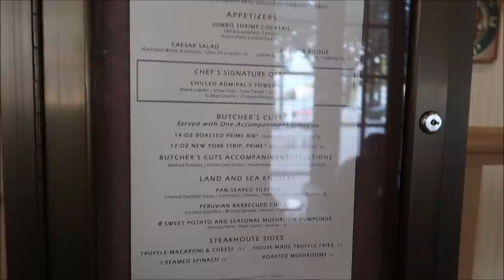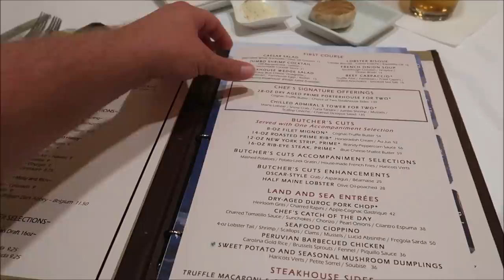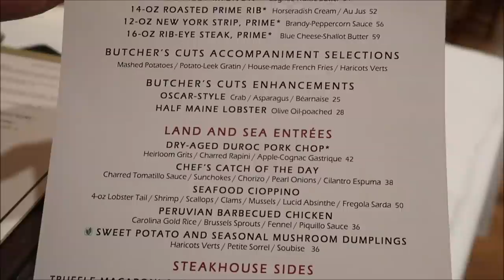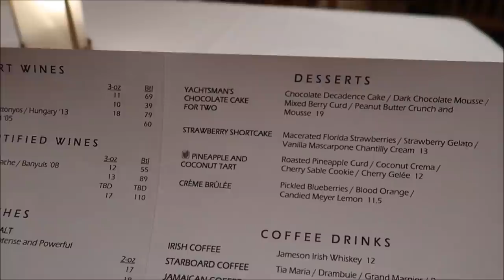Disney’s Yachtsman Steakhouse 2021 | New Favorite Disney Dessert & One of The Best Steaks In Disney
A Slice of New England
Within the airy dining room’s knotty-pine beams and nautical touches, mouthwatering cuisine awaits!
High-quality, grain-fed beef is aged in-house and prepared on an oak-fired grill in the open kitchen. Feel your appetite begin to build while you watch butchers hand cut steaks to perfection in the dry-aging room.
Then, give into anticipation as you delight in beef entrées like the 12-oz Prime New York Strip Steak with peppercorn-brandy sauce. Favorite sides include the truffle macaroni & cheese and roasted seasonal mushrooms.
Be sure to save room for a decadent dessert like our Yachtsman's Chocolate Cake.

BeThe1To is the National Suicide Prevention Lifeline’s message for National Suicide Prevention Month and beyond, which helps spread the word about actions we can all take to prevent suicide. The Lifeline network and its partners are working to change the conversation from suicide to suicide prevention, to actions that can promote healing, help and give hope.

3211 Vineland Rd
PMB# 244

  Joann Mui

Mandy Felix

MCW T-Bram

Jeff MacConnell

Shannon Blakely

martin fey

Lisa Orr

Samantha Brown

Haley Mays

Ed Chapman

Jacqueline Anzuini

Anne Bay

Brian Tapio

Adventures with Nurse Josh

Annie Garrison

Bill Byers

Kimberley Lewis

Erica Siliato

chad morgan

Robert Summers

Maddie Penk

nancy mccombs

Rita Lee

Susan Poynton

Brittany Karsten

Lisa walker

Jess Schoonover

Dawn Manley

Sandi Wooley

Lisa Desilets

Kelly Gazzola

Sheyenne Boerker

Laura Will

Erika Magnus

Heather Szymczak

David P

Richarda Moss

Jon Brooks

Shelley Powers-Pearson

Bonnie Wilson

Julie Marciante

Misty Stanton

Andrea Luttrell

Kelli

Sharon Langone

Lisa Klukas

Lars Steenberg

Maja Christensen

Lisa Beachy

James Steffenson

Emma Still

Alma Steinhilber

Melanie Watson

Birtha Feegina

Michelle Shervino

Karlee Tharp

Nicky Blakeman

Team Us

Jared Lopez

Corinne

Savannah Sanders

beelsberg

Matt Johnson

FlynnLives

Rich Lazar

Stephen McIlhenny

James Zieske

Shaun Rothery

DOM

Tonya Gust

Al Bob

Caryn Haywood

kevin way

Richard

Lauren Youngberg

Chad Barker

Jackie Pillinger

Dan Hatfield

Elissa Schmidt

Sue Burnham

Jeff Renfrow

Andrew Singer

Tasha Burns

Karin Misdom

AVEIRO DAN

Mat Saunders

Neil Roberts

Keith Lousley

Tiffany Balbuza

Steve W

Andrew Frueh

James Emory

Catherine&Chris

Wendy Reinmiller

Marcie Lee

JT McWilliams

Theresa Asperti

Kate Francis

Will Culbertson

April King

Stephanie Wheeler

Jonathan Wyman

Sparrøw Rollins

Dustin Whitfield

Jeff Blacker

Alexondra Lee

Ron Fox

Nickr2190

Tracie Hess

Lee Taylor

Jennifer Stewart

Googly BearKEB

Rollerblades451

Brian H

Rebecca Anderson

Jenny Walter

Ashley Short

Jon May

Lisa A

Jenni

Ian Boldsworth

Kim Wilson

Mat Piscatella

Heather Ludwig

Bill Barsh

Bobby Tyning

Sarah

Kirk Hofeling

Josh

Sherman_117

Janet S.

Ashley Whitaker

Stacie Webster

Patricia Jean

Joy Frye

Blake McAskill

Britt Graves

Paige Elliott

Chris Yobb

Arthur Childs

Jessica Fox

ALEXSANDRA WATSON

Troy Parker

The Zimmermans

Mike Wennmacher

Prinsez54

Liz W

Eric Eggink

Bobby Preteau

Chad Jennings

Rachel Son

Stacy Ludwig

Ryan Tyler

Victoria Thompson

ERNIE NOLTE

Mike Elliott

Robert Belliveau

Tina Spicer

Edward Williams

Kayla Barnett

Kristi Mikle

James Connelly

Regina & Michael

Ann Kennedy

Jill Burns

Guy Turnquist

Shane Hebert

Christine Beebe

Sheryl Potter

ScubaCat3

Texas Takes

Jesse Burrows

Brock Belinske

Tracey Armstrong

Thomas Young

Mary Place